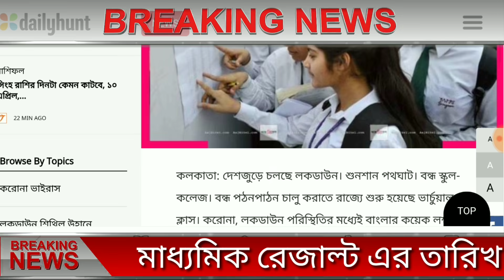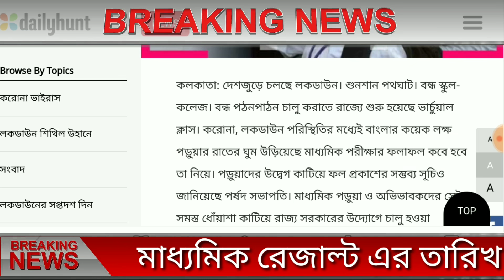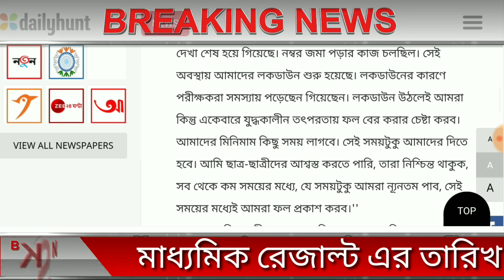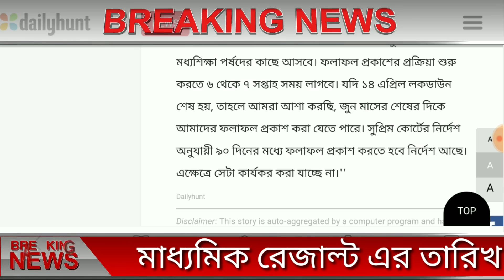এইমাত্র ঘোষিত হলো 2020 মাধ্যমিক রেজাল্ট কবে দেবে | madhyamik original result date | Bengala news